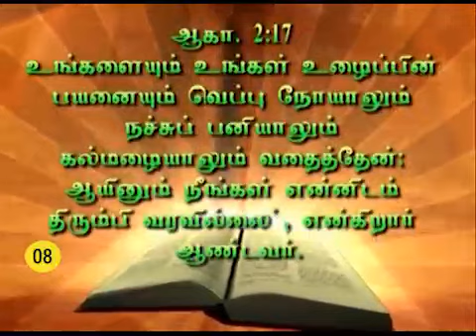041–08 "உழைப்பின் உயர்வு "–Message by Sr.Arockia Mary–9442383454